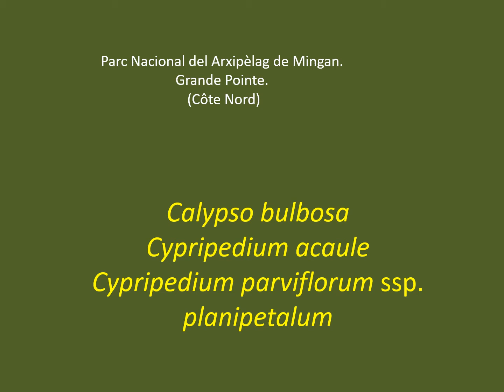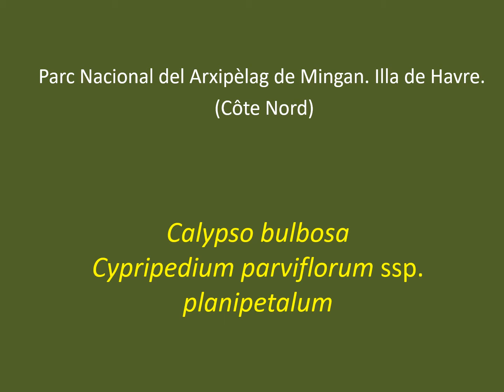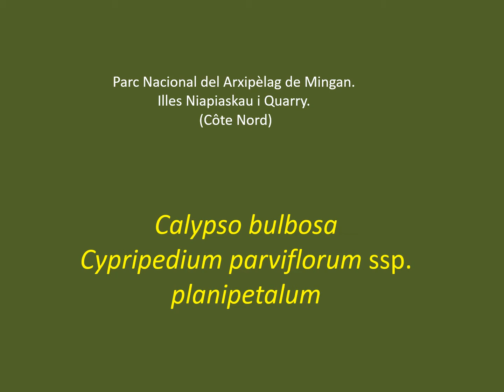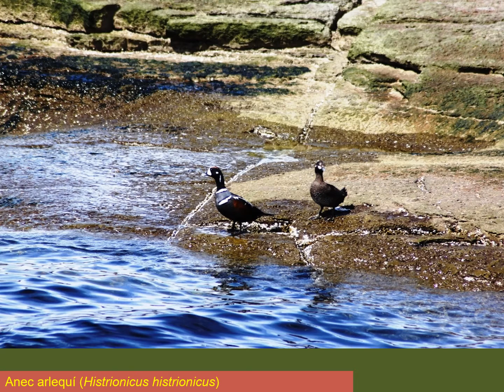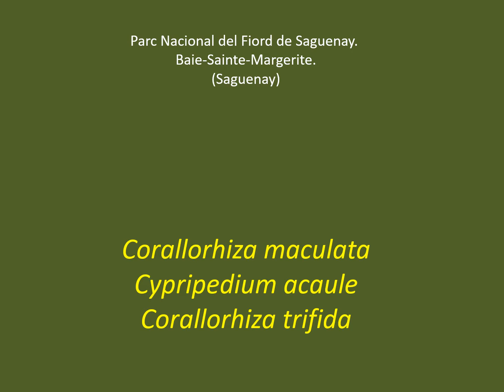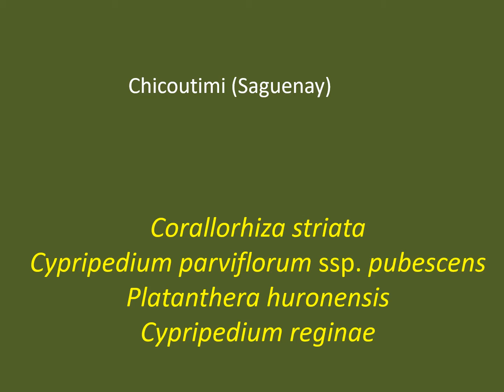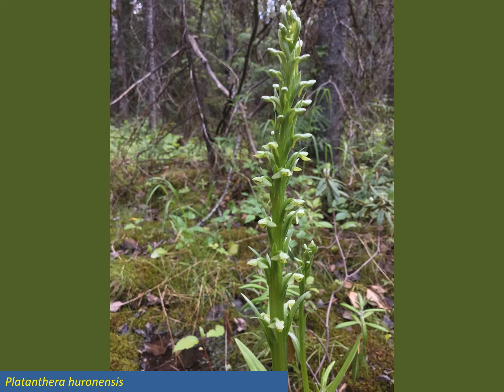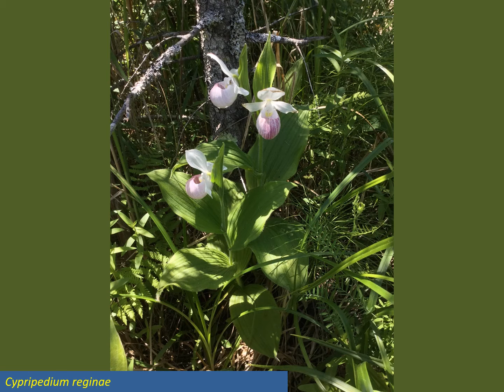Flors i Orquidies del Quebec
Viatge al juny del 2016 per conèixer les orquídies del Quebec.